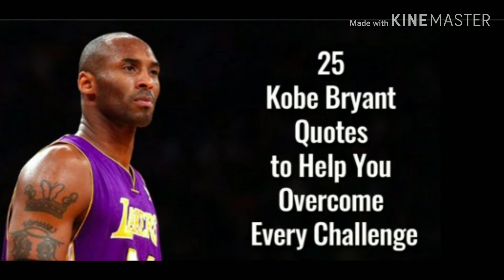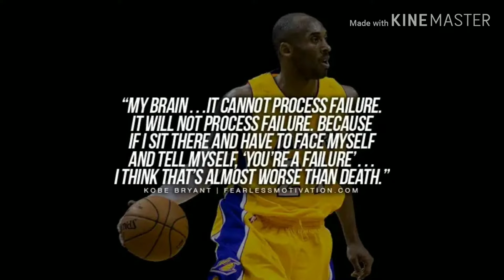IN MEMORIES KOBE BRYANT 1978-2020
RIP KOBE BRYANT THIS IS VIDEO HOW JOURNEY KOBE BRYANT REACH THE TOP OF LEGEND BASKET BALL YOU ALWAYS IN OUR HEART

THE REASON KOBE BRYANT AND HER DAUGHTER DIE IS BECAUSE OF HELICOPTER CRASH